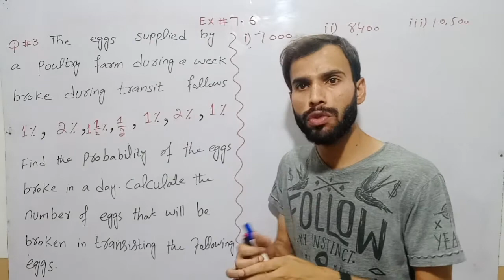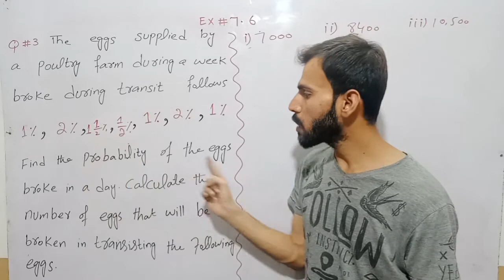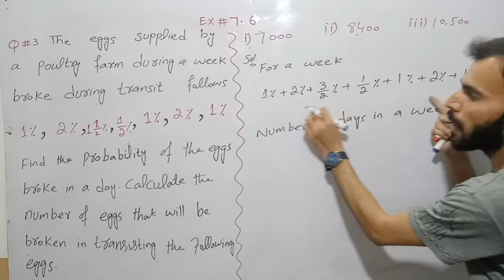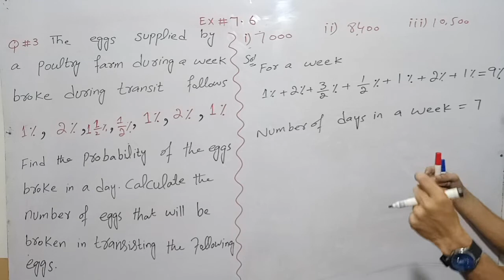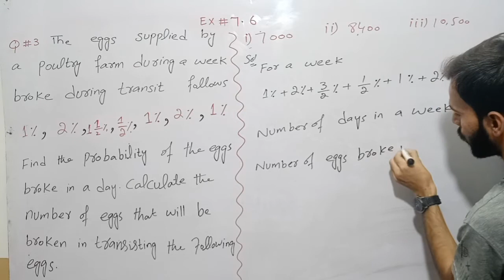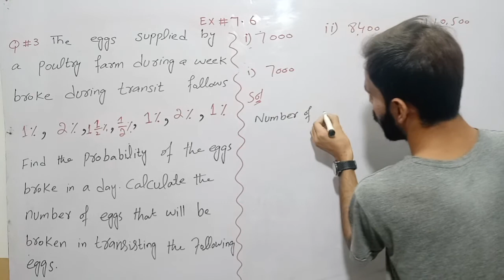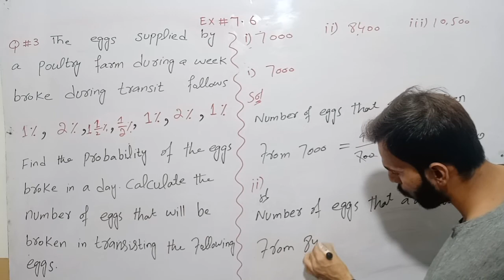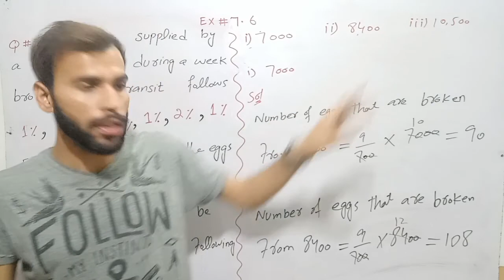Fsc Part 1 Mathematics|| First year Math|| Ch 7 Exercise 7.6 Question No 3 in Hindi/Urdu Lecture 28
This channel is specially for those students , who have to study math and want to learn more in better way. i will try to explain the solution and technique in easy way .

STUDENTS today we start CHAPTER7 PERMUTATIONCOMBINATION,PROBABILITY of first year book.

STUDENTS In this lecture we start exercise 7.6 and do  question no 3 of this exercise.

FIRST YEAR MATH FOR ALL PAKISTAN EDUCATION BOARDS.